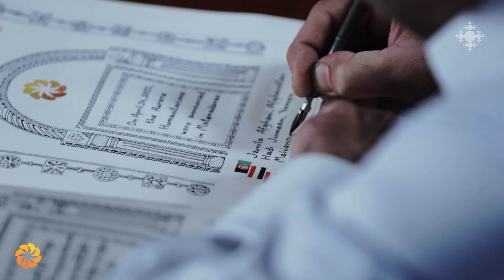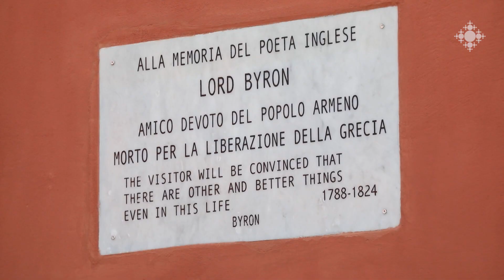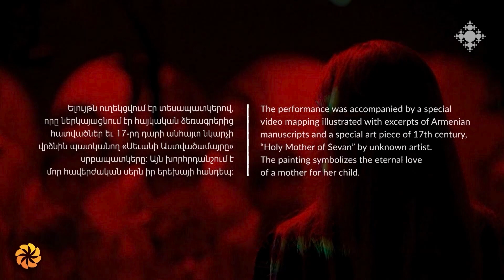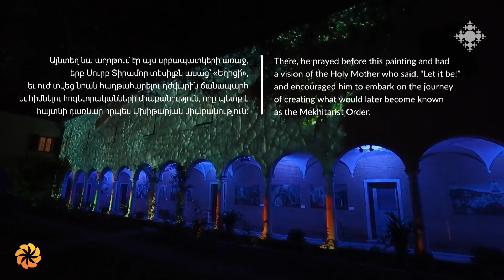Շարունակվող սխրանք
2022թ. հոկտեմբերին, Վենետիկի Ս. Ղազար հայկական կղզին հյուրընկալեց մարդասիրական արժեքներ գնահատող շուրջ 200 մարդու աշխարհի տարբեր երկրներից՝ միասին խոսելու մարդասիրության մասին խաթարված աշխարհում և միասին շնորհակալություն հայտնելու աշխարհում գործող բոլոր անհայտ ու հայտնի խիզախներին: Ֆիլմը պատմում է 2022թ. «Ավրորա» մարդասիրական մրցանակի շնորհման մասին: Մասնակցում են «Ավրորայի» համահիմնադիրներ՝ Ռուբեն Վարդանյանը և Նուբար Աֆեյանը, Ստեղծագործական խորհրդի նախագահ Մարինե Ալեսը, Արևմտյան Եվրոպայի հայրապետական պատվիրակ Խաժակ արքեպիսկոպոս Պարսամյանը, «Ավրորա» մրցանակի ընտրող հանձնախժողովի անդամներ՝ Յեյլի համալսարանի Գլոբալիզացիայի ուսումնասիրությունների կենտրոնի տնօրեն, Մեքսիկայի նախկին նախագահ Էռնեստո Սեդիլյոն, Պուլիցերյան մրցանակի դափնեկիր Դելե Օլոջեդեն, Իռլանդիայի նախկին նախագահ Մերի Ռոբինսոնը և 2019թ. «Ավրորա» մրցանակի դափնեկիր Միրզա Դինային: